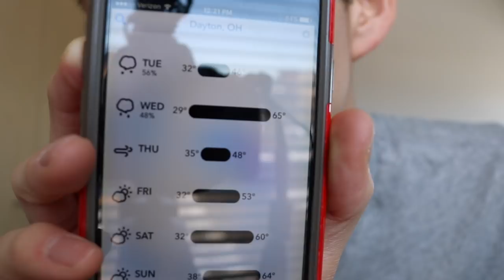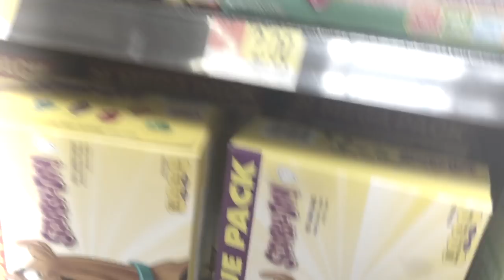2018 WGI World Championships Vlog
The 2018 WGI World Championships weekend from my perspective as a member of Minnesota Brass Indoor.

This is a project I made for CLAgency, a marketing agency comprised of liberal arts students at the University of Minnesota.

I may be making more videos like this in the future.